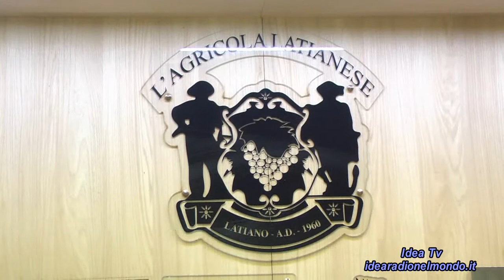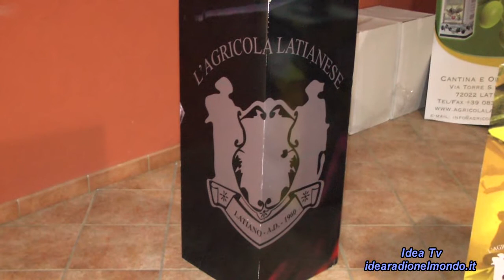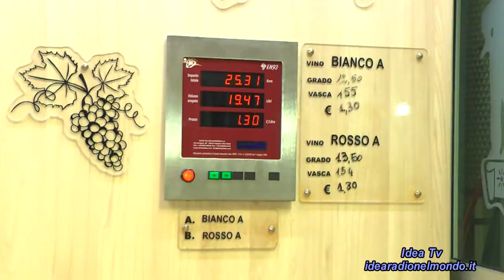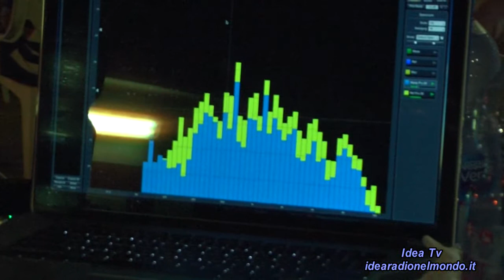LATIANO - XVI Edizione "Profumi di Vendemmia"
Latiano (BR)   02 Settembre 2018
La Coop. L'AGRICOLA LATIANESE con il patrocinio del comune di Latiano ha organizzato la XVI Edizione Festa in Cooperativa  "Profumi di Vendemmia 2018"
ospite della serata l'Orchestra Mirko Casadei.